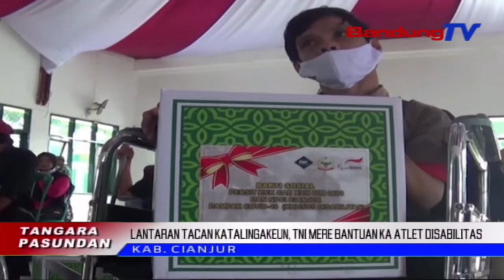Dina Pandemi TNI Mere Bantuan Ka Atlet Disabilitas | TP | BANDUNGTV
TP | BANDUNGTV | IWAN M RIDWAN | Dina Mahabuna Sasalad Covid19, MangpuluhPuluh Atlet Anu Nandangan Disabilitas Di Kabupaten Cianjur Nampa Bantuan Paket Sembako, Ti Kodim Nol Genep Nol Dalapan Cianjur, Poe Jumaah Beurang. Eta Ketak Teh Mangrupa Kahaat Pihak Kodim Ka Atlet Disabilitas, Anu Kapangaruhan Ekonomina Balukar Covid19.